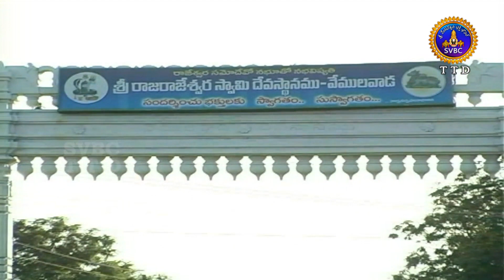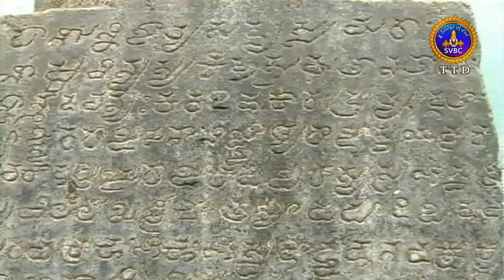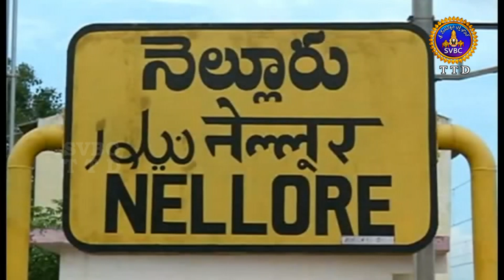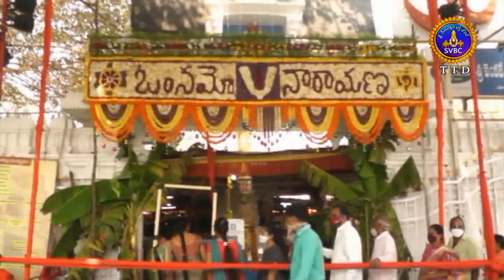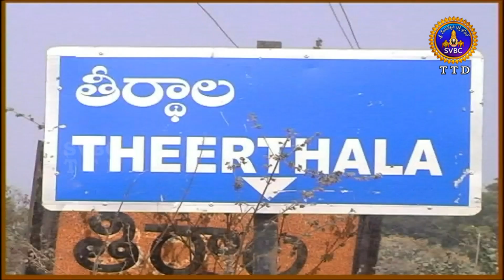ఆధ్యాత్మిక విశేషాలు | ADHYATMIKA VISESHALU | 1.30 PM | 09-03-2021 | SVBC TTD